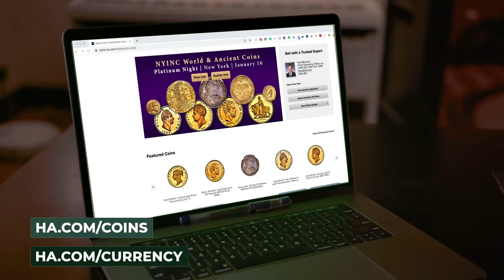Heritage Auctions Numismatics